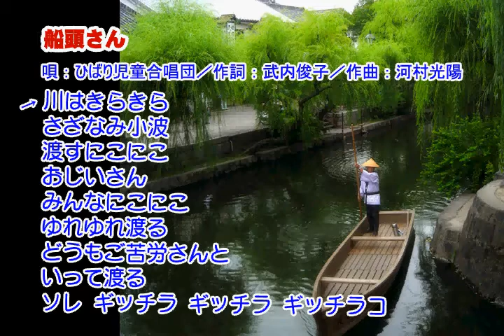03_14 ひばり児童合唱団 船頭さん 童謡・唱歌